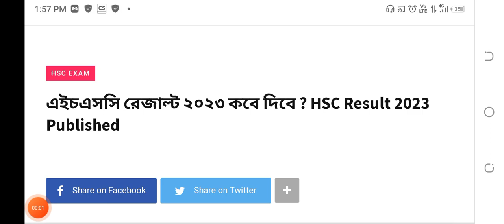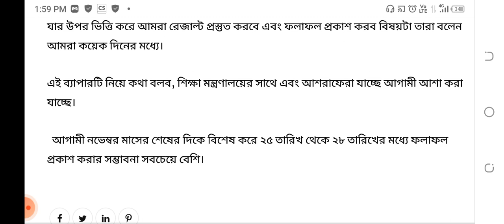এইচএসসি রেজাল্ট ২০২৩ কবে দিবে ? HSC Result 2023 kobe dibe? HSC Result Published News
এইচএসসি রেজাল্ট ২০২৩ কবে দিবে ? HSC Result 2023 Published News